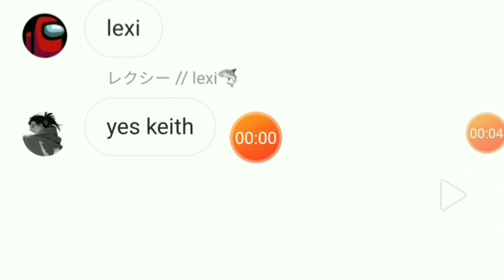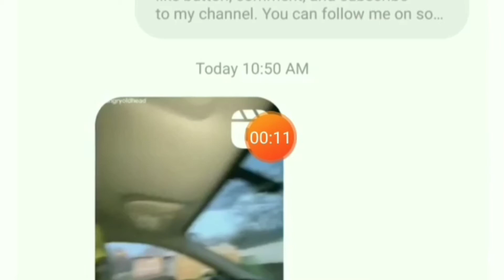clip collection clips included were taken from 2017-2020